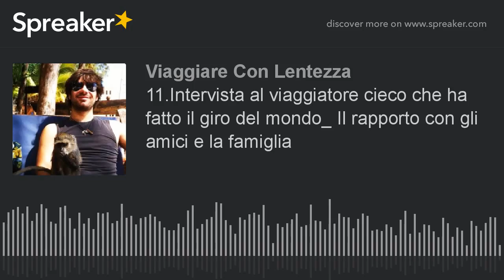11.Intervista ad Alessandro Bordini: "Cosa ne pensa la famiglia del tuo giro del mondo?"